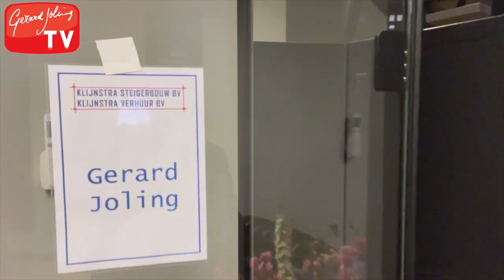TERUG NAAR 1988 MET SHANGRI-LA & SPECIAL GUEST JAN SMIT - GERARD JOLING - VLOG #327